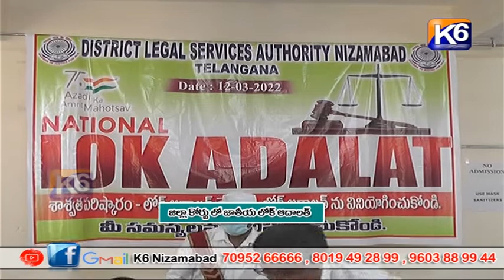జిల్లా కోర్ట్ లో జాతీయ లోక్ అదాలత్ || 12 03 2022